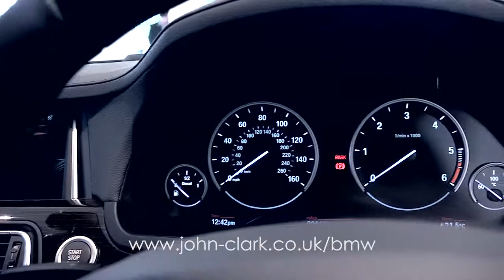John Clark Motor Group | BMW | The 7 Series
Imposing and powerful, the new BMW 7 Series exudes confidence, with its striking shoulder line, large front grilles and sleek profile. The refined exterior is mirrored in the stylish interior, which has a handcrafted look and high quality materials. The cockpit's focus is the instrument cluster with its black panel display that is matt black when not in use and comes to life in stages when the ignition starts.

Under the bonnet, a selection of refined, quick engines provide smooth, quiet performance , while the flick of a switch allows you to adjust the firmness of the suspension to suit your driving style.

To enhance your BMW 7 Series, you can opt for the BMW Efficient Dynamics package, which boosts performance and lowers emissions and fuel consumption. A host of drivetrain modifications and technologies such as Auto Start Stop and Brake Energy Recuperation work together to deliver a fantastic driving experience that is greener than ever.